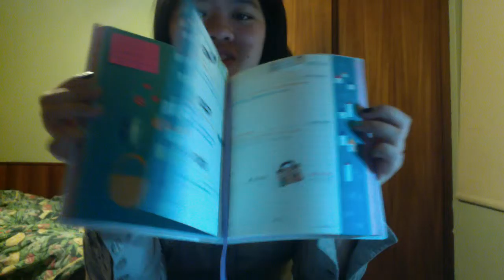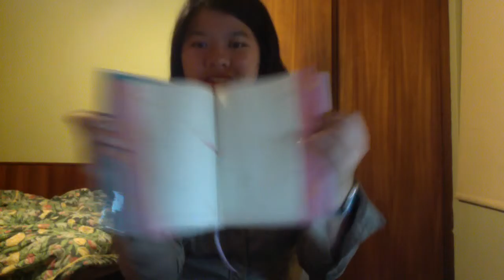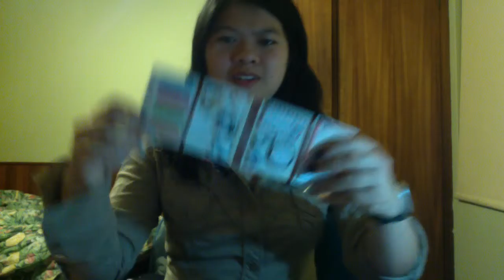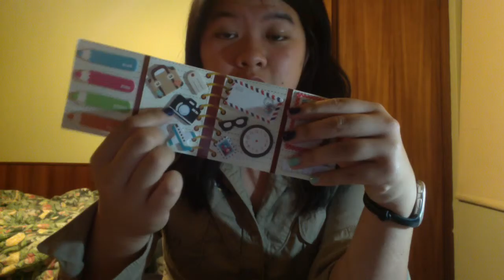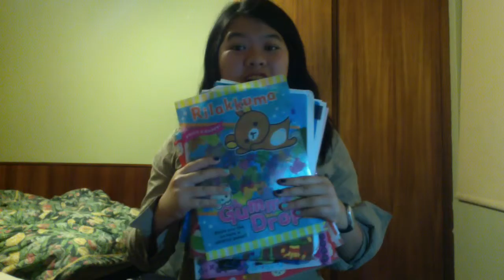August Whatsup! Favorites + Study Tips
Hey guys!

What's going onnn? Studying? Yea, me too. I did take a sec to tell you about some cool stuff and give you some tips that have helped me in school.

-Cai Ping G.

Stabilo Point 88 Pen Sets RollerSet, Set of 25

"It's a titi! New monkey species found in Peru"

"When it is and isn't Okay to be on your Smartphone: the Conclusive Guide"

Vine: paws2012